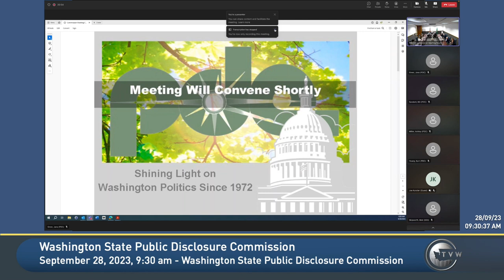2023-09-28 PDC on Case 136406 - Avrum (Alex) Tsimerman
Clipping from TVW w/ Microsoft Clipchamp and some work all of the Public Disclosure Commission discussion on September 28, 2023 about Case #136406 where Avrum (Alex) Tsimerman did not file the legally required forms for his campaign.

PDC Staff alleged the Respondent, Avrum (Alex) Tsimerman, violated RCW 42.17A.235 and RCW 42.17A.240 by failing to file the required Cash Receipts Monetary Contributions (C-3) and Summary, Full Report Receipts and Expenditures (C-4) reports for election years 2022 and 2023.

The Commission found Tsimerman to have violated RCW 42.17A.235 and .240 for failing to timely file three C-4 reports for the 2022 election. The 2022 reports were due after filing as a candidate, 21 days prior to the 2022 primary election and 7 days prior to the 2022 primary election.  Lack of proof of expenditures versus the limit in 2023 so far made the PDC reluctant to file charges for this election cycle.